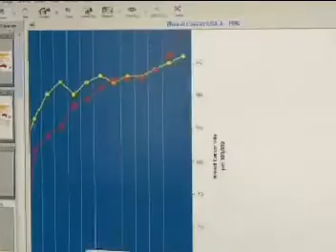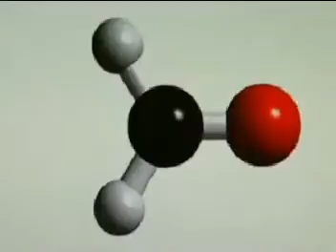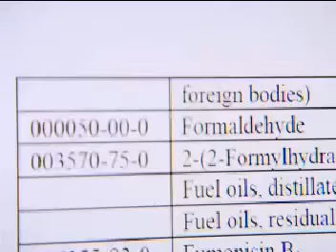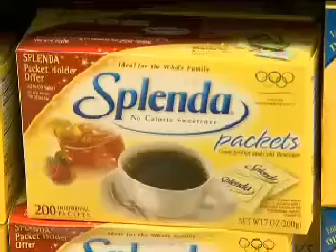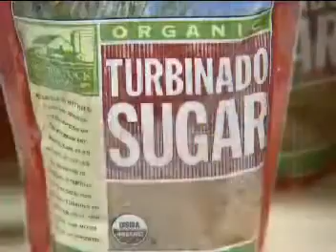Are Equal (Nutrasweet) and Splenda Bad For You?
The chemicals found in artificial sweeteners are not fully digested by your body.  Why risk the side affects of chemically produced artificial sweeteners.  Look for natural alternatives while keeping away from the refined white table sugars and high fructose corn syrup which metabolize into glucose in your bloodstream RAPIDLY.  This is the energy rush and crash, also spiking blood glucose levels which is NOT what you need if Diabetes is an issue.